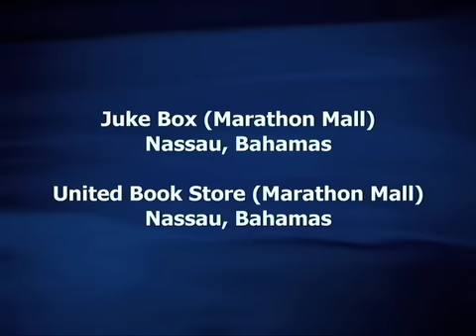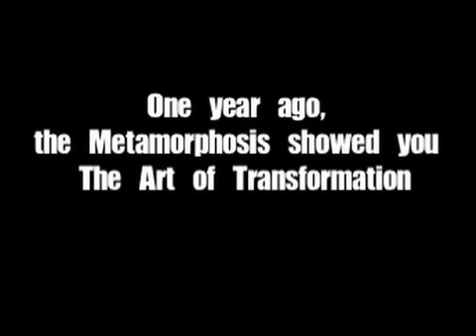Tears & Crime 3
Tears & Crime is a Mix Show. On this show you will see Utah and his Daddy embrace publicly for the first time at his book launch, You will see Fred Mitchell and Paul Moss Share the same podium in togetherness, You will also see Lincoln Bain who is extremely pissed with the way our Minister of National Security & Prime Minister is handling Crime in our Bahamas, And calls for Tommy to resign.